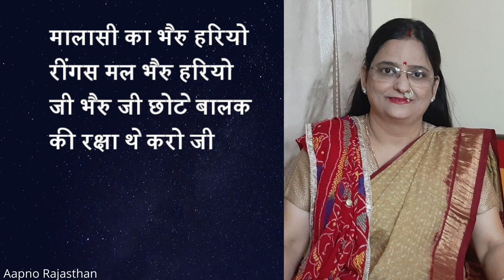Pitro Ka Rati Jugga Geet No.7 | Rajasthani Geet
Pitro Ka Rati Jugga Geet